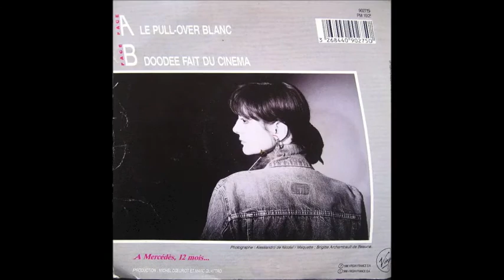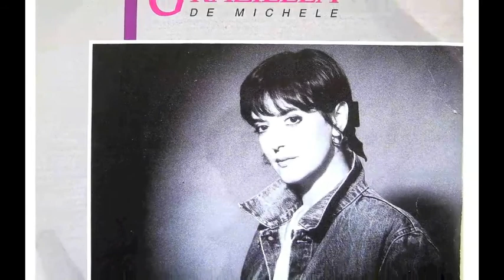Graziella de Michele - Le pull-over blanc (1986)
Version vinyle 45 tours 1986